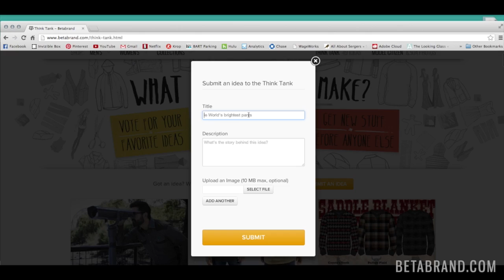Betabrand x Skillshare: From Idea to Design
Intro to the Betabrand x Skillshare collaboration class entitled "From Idea to Design: How to Illustrate Basic Garment Flats". To sign up for this FREE class,